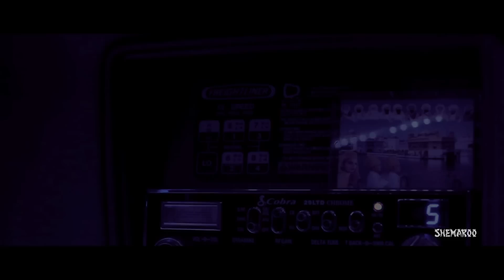New Punjabi Song 2015 | Traala | Debi Makhsoospuri Ft.Prince G | Latest Punjabi Songs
Project By- Babli Singh (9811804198)
Shemaroo Presents the Another Single Traala By Debi Makhsoospuri ..Do Watch and share

To Set Your Crbt's - SMS SEL4 to 56060

Singer & Lyrics - Debi Makhsoospuri
Song - Traala
Feat - Prince Ghuman
Directed By - Parmod Sharma Rana
Photography & Poster Design By Kabir Shah

Label - SHEMAROO ENT..

Digital Marketing by - RK Media & Advertising (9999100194)

CRBT's Code and Instruction

Docomo Users For Tone Direct Dial 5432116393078
Reliance user sms CT CT 62181044 send to 51234